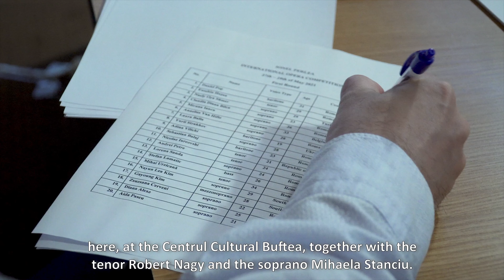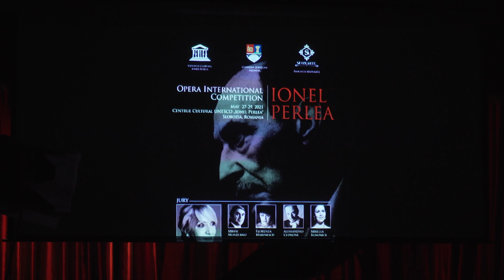𝗜𝗼𝗻𝗲𝗹 𝗣𝗲𝗿𝗹𝗲𝗮 𝗢𝗽𝗲𝗿𝗮 𝗖𝗼𝗺𝗽𝗲𝘁𝗶𝘁𝗶𝗼𝗻 𝟮𝟬𝟮𝟭, First Round Online Format